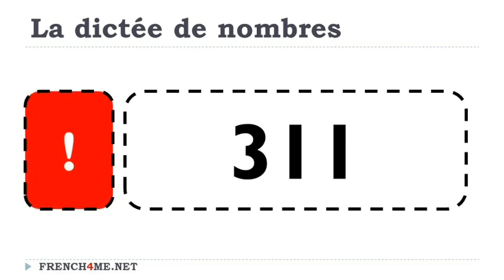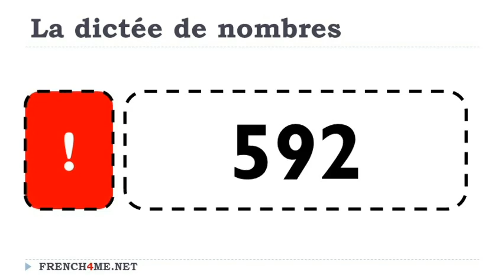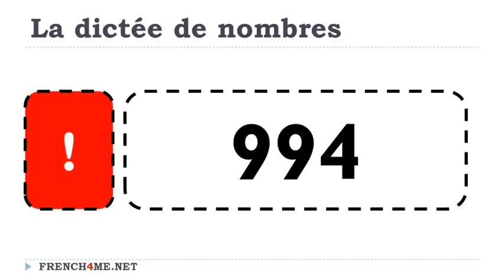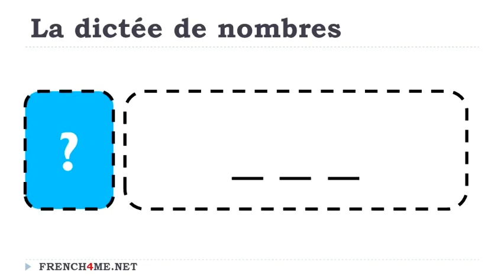Impara il francese # Dettatura di numeri francesi # 284